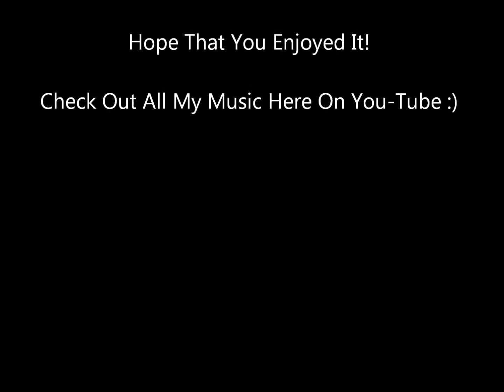At 24 - Skydiggers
From There 1991 CD Skydiggers